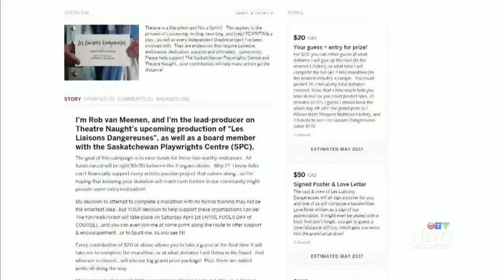Taking strides: Sask. man runs marathon without training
A Saskatoon man ran a marathon without training to raise money for local theatre companies. Mark Villani reports.